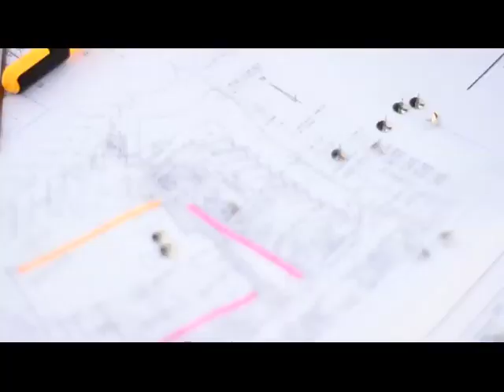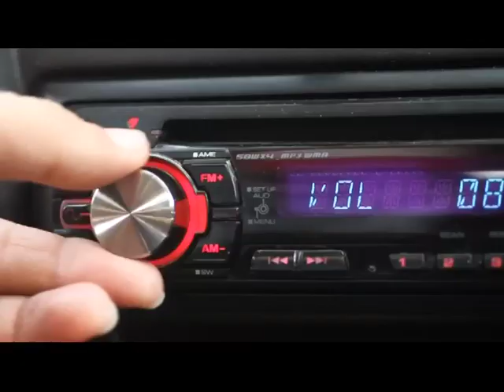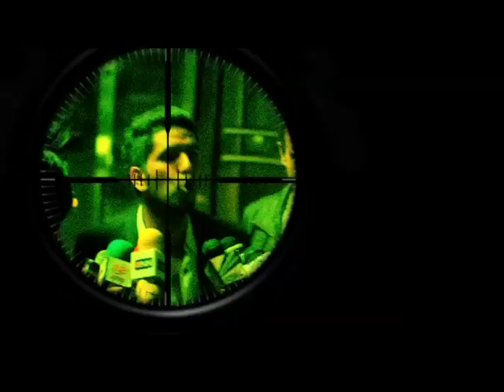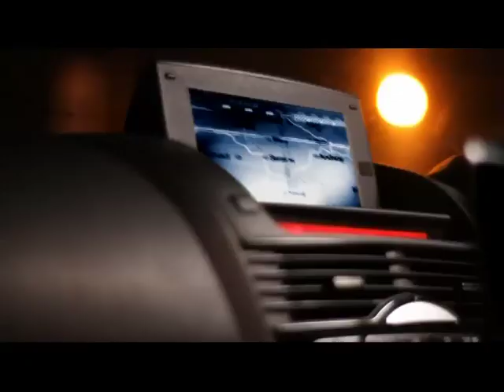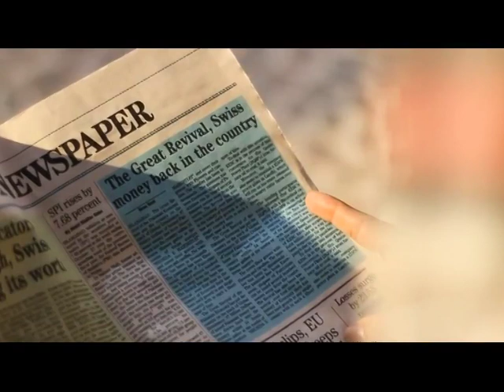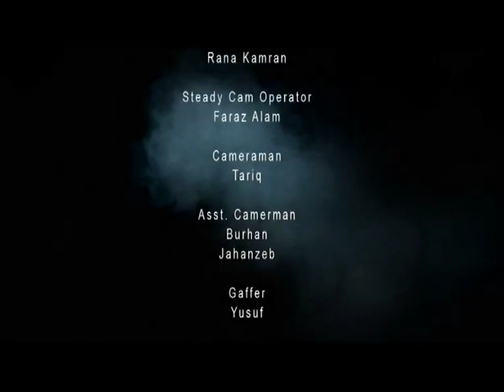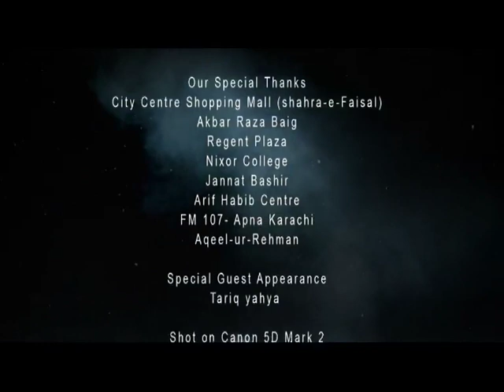BNN PANDORA Democracy Is The Best TN216797